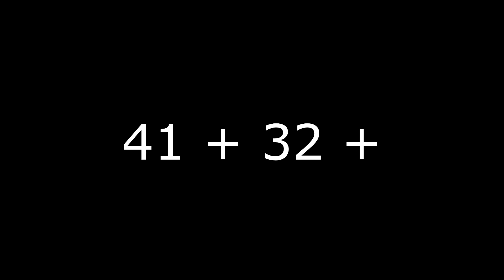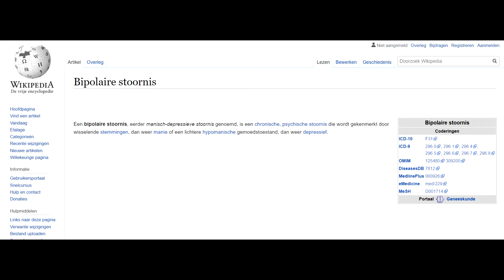Lionel Messi is illuminati